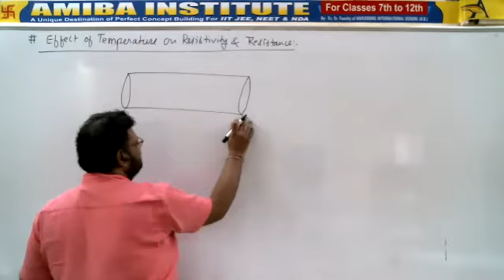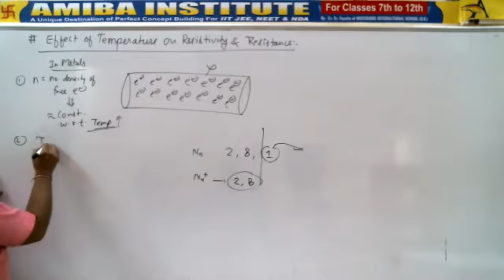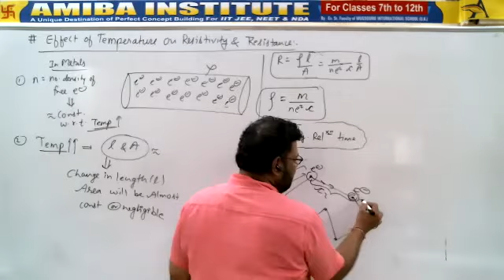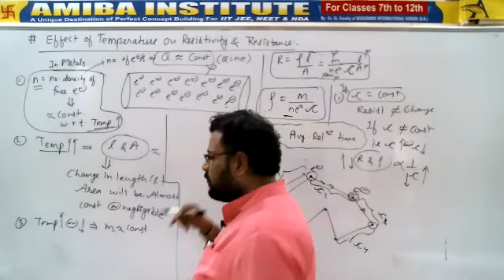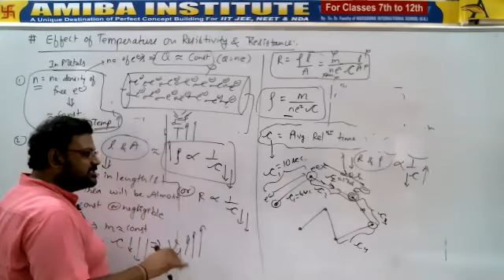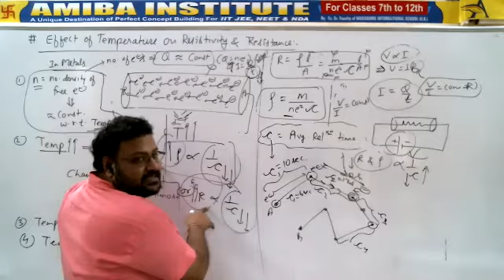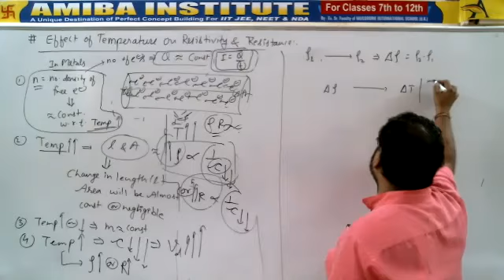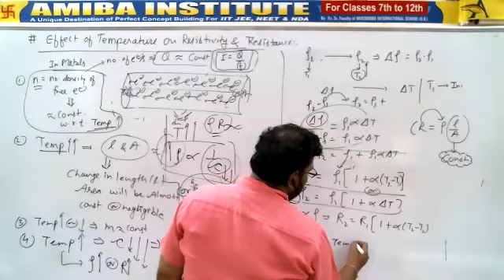Class 12/Part 14/Current Electricity/Effect of Temperature on Resistivity and Resistances